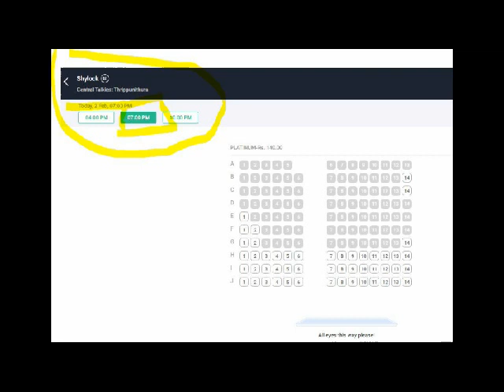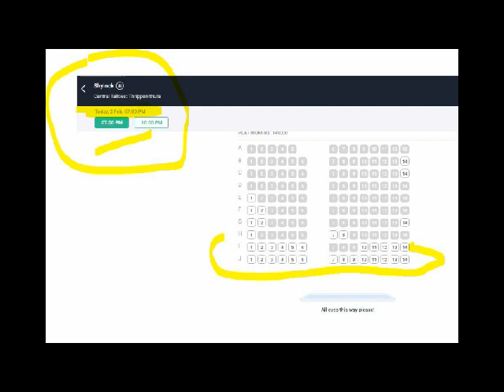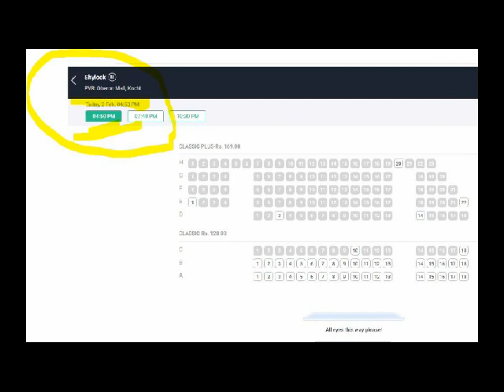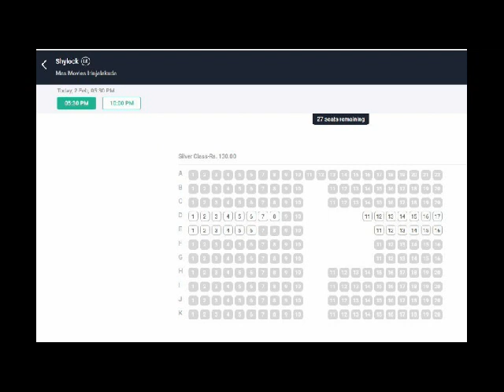SHYLOCK 2ND WEEKEND HOUSE FULL|ശനി ഞായർ ദിനങ്ങളിൽ ഷൈലോക്കിന്റെ കളക്ഷൻ കുതിച്ചുയരുന്നത് എന്തുകൊണ്ട്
ശനി ഞായർ ദിനങ്ങളിൽ  ഷൈലോക്കിന്റെ  കളക്ഷൻ  കുതിച്ചുയരുന്നത് എന്തുകൊണ്ട് ,രണ്ടാം വാരവും  ഇത്രയേറെ HOUSE FULL ഷോസോ

Shylock is  Malayalam language film directed by Ajai Vasudev.Starring Mammootty  playing the role of a money lender in this movie. Shylock is written by newcomers Aneesh Hameed and Bibin mohan. The film will have Meena playing the female lead with veteran Tamil actor Rajkiran.T

Produced by Joby George
Written by Aneesh Hameed
Bibin Mohan
Starring
Mammootty
Meena
Rajkiran
Cinematography Renadive
Edited by Riyas K Badhar
Production
company
Goodwill Entertainments
shylock11th day collection

*  The Collection Reports are not Official Collection. These are obtained  Based on some website reports and Not Producer's Figure
* The Photos And Pictures Are used in this Video Are of Various Celebrities And These Photos Are Of Their Respected Owners || We Are Not The Owner Of These Photos .
*We Used this only to promote the films of the respective actors ,directors , producers and other persons behind the film

PROMOTED BY:GRAPE MEDIAS